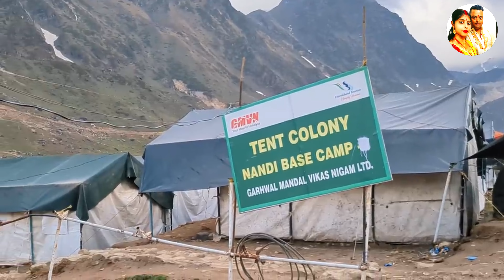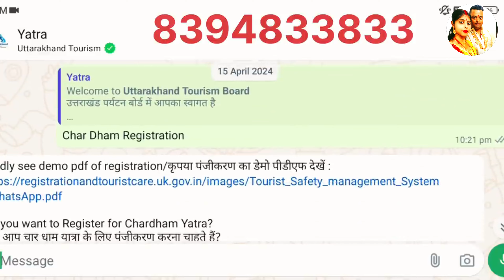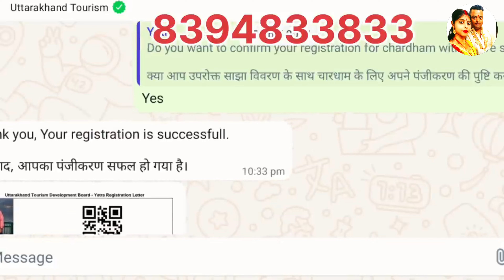केदारनाथ धाम Yatra 2024 | Kedarnath Yatra Guide | Kedarnath Dham | Kedarnath Temple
May the coming day bring you joy and success! Wishing you a prosperous, filled with happiness and new opportunities.

I am More Active On Facebook :
Bhartiraushan Gallery
BhartiRaushan Gallery
BhartiRaushan Gallery

It's My Youtube Vlog I Hope You will Shower The Same Love & Respect As You Are Giving Me on Facebook